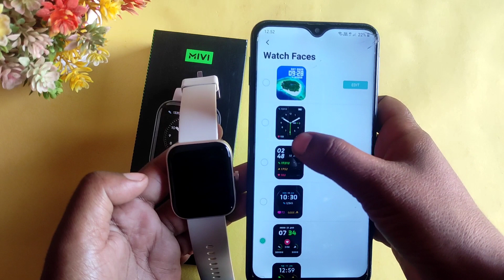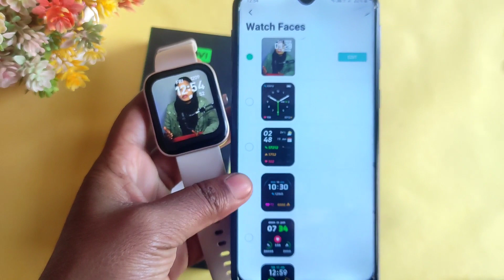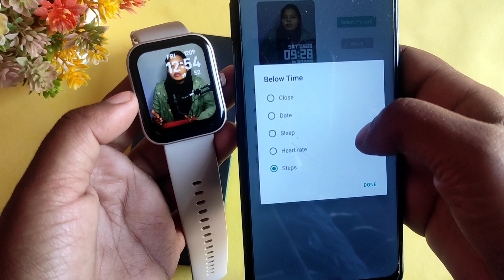Mivi Model E Smartwatch Customize Watchface - अपना फोटो कैसे लगाया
In this video you will watch how to  Put customize watchface in your Mivi Model E smartwatch.

Must watch 📲

How to connect Mivi Model E smartwatch with your smartphone